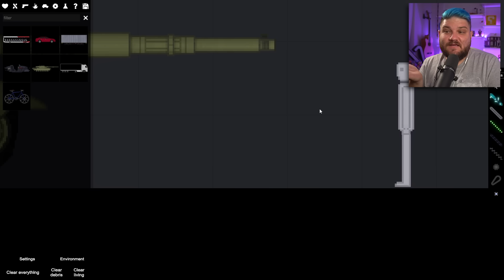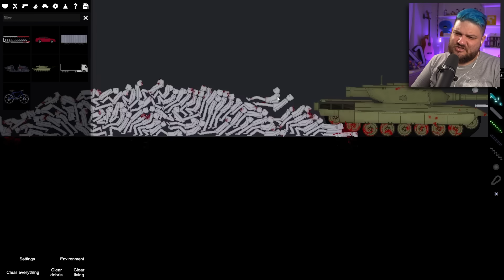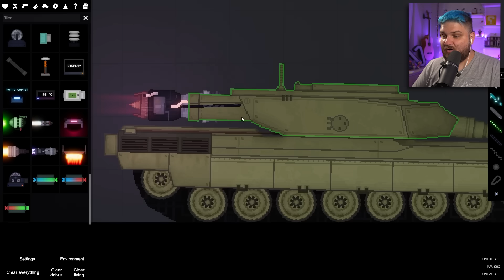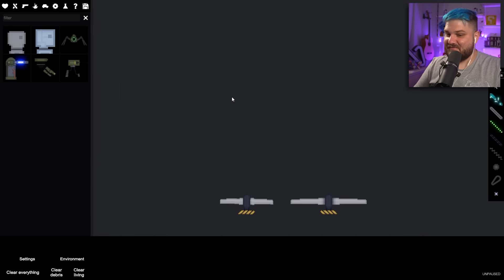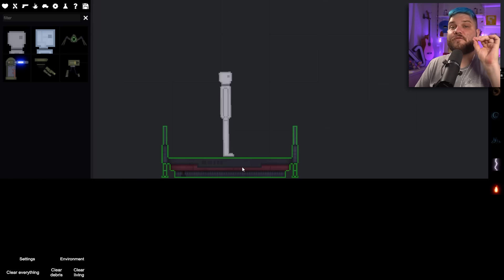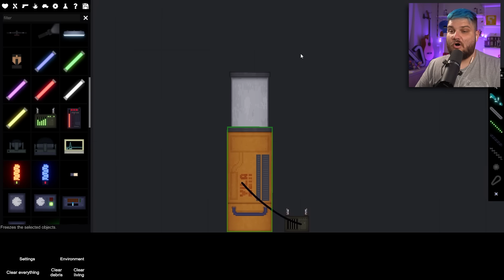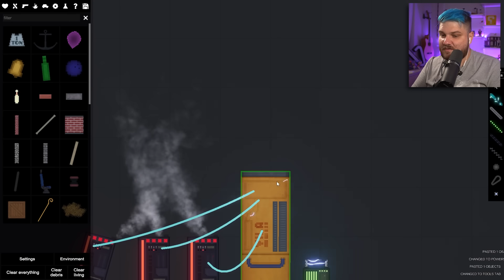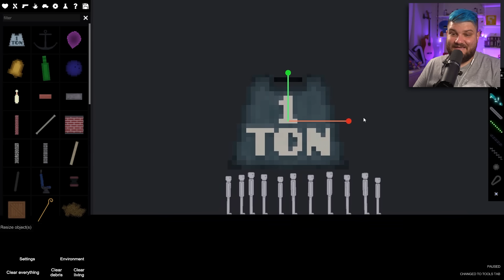Homens Versus Tanques | People Playground